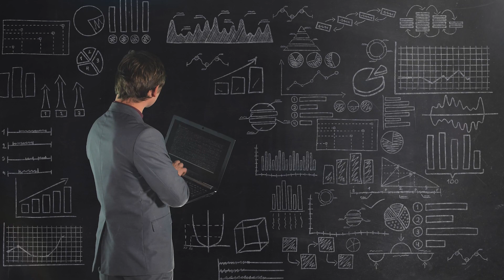The Wow! Signal: Did We Detect an Alien Message? | Space’s Biggest Mystery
Was this the first real signal from extraterrestrial life? In 1977, astronomer Jerry Ehman detected a mysterious radio signal from deep space—so unique that he circled it and wrote "Wow!" next to it. But what was the Wow! Signal? Could it have come from aliens, or was it just an unexplained cosmic phenomenon? 👽

In this video, we explore the science, theories, and mystery behind one of the most intriguing signals ever detected. Was it a comet, a pulsar, or proof of intelligent life beyond Earth? 🤯

Join us on this fascinating journey through the cosmos as we search for answers to one of space’s biggest mysteries!

🔎 Related Phrases:

The Wow, Signal, Did We Detect an Alien Message, Space’s Biggest Mystery, What Is The Wow Signal, Did We Detect An Alien Signal, The Mystery Of The Wow Signal, Could The Wow Signal Be From Extraterrestrials, Theories About The Wow Signal, Radio Signals From Space Explained, The Search For Alien Life, Was The Wow Signal Real, Unexplained Signals From Deep Space, What Causes Radio Signals In Space